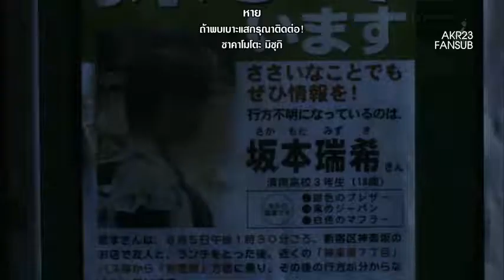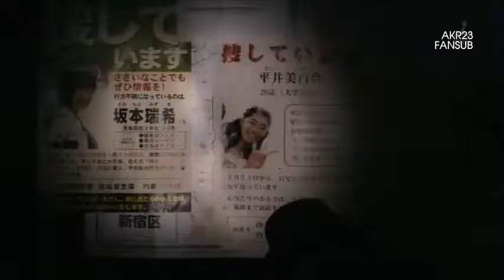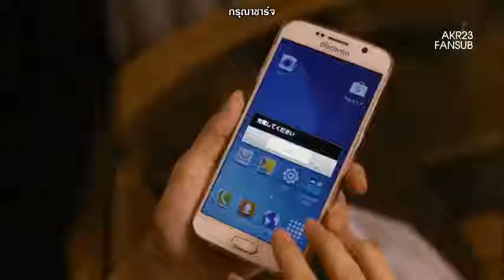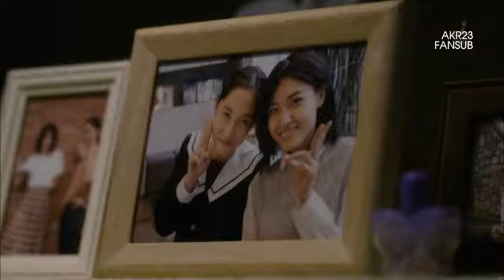yokoyama yui gekijourei kara no jotaijo(ตอนที่1)